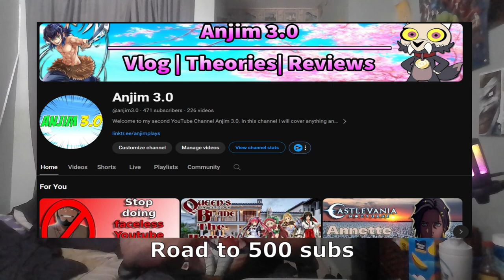Cyborg 009 (2001) | Character Power and Ablities Ranking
In this video I will be doing a character ranking of Cyborg 009 The Cyborg Soldier (2001) tv show. Each member have a unique power and ablities to fight Black Ghost and many villains. I love this anime and check out this video to find out my characters rank.

00:08 Intro and plot
01:10   009 Joe Shimamura
01:37   001 Ivan Wisky
02:03   003 Francoise Arnoul
02:37   004 Albert Heinrick
03:02   005 Geronimo Jr
03:28 Chang Changku
03:57 007 Great Britian
04:18 008 Pyuuma
04:42  002 Jet Link